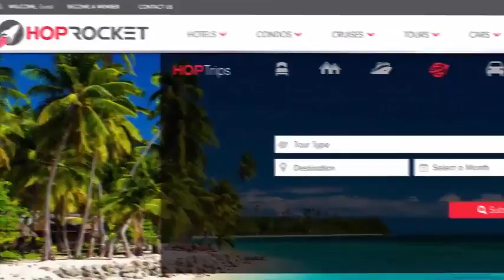Travel Guide -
- Your Travel Guide That Also Saves You Money And Helps Keep You On Vacation!

Get Your Vacation With Hop Rocket Today And Experience Travel Like You Never Have Before!